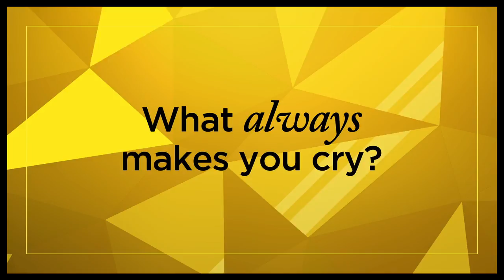2015 Tony Nominee Secrets: HAND TO GOD's Geneva Carr on Lying, Crying & Being Tweety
Get Tickets to HAND TO GOD

HAND TO GOD Tony nominee Geneva Carr reveals the wildest thing she's done to get a part and the embarrassing credit she leaves out of her bio.